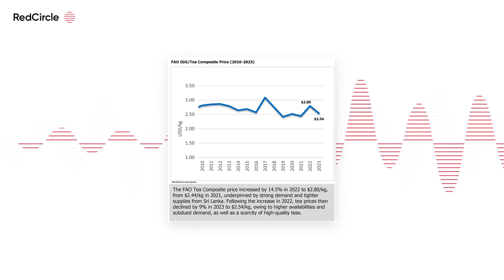Tea Biz - 158 Hear The Headlines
*| HEAR THE HEADLINES* – Sailing Through the Tea Doldrums | India Budgets a Big Increase for its Tea Industry | Crude Tea Production in Japan Declined in 2023 | *Plus* Tea trade associations, research institutes, tea boards, tea brands, and the United Nations Intergovernmental Group on Tea (IGG/Tea) are organizing to collectively promote HASHTAG TeaPower for International Tea Day, May 21. The online and event-based marketing program heralds the benefits of including tea in every high-energy fitness regimen, from organized sports and cycling to nature walks and solo ascents. Messaging targets youth, but the findings on dietary benefits and hydration are science-backed and essential to healthy living. Shabnam Weber, President of the Tea and Herbal Association of Canada and co-chair of the United Nations IGG Working Group on Tea and Health that developed the program. She discusses why HASHTAG TeaPower is “the perfect pitch for younger generations looking to increase their performance and energy levels while staying healthy.”